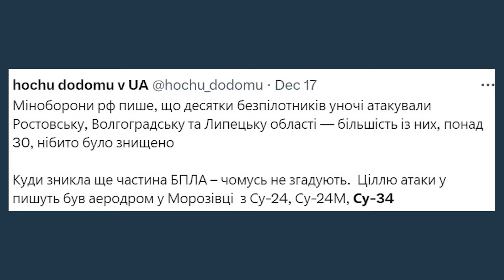Морозовск онлайн 17.12: Ну вот ещё один щас гудит,щас ещё один въебёт,вспышки на аэрдроме, пиздец!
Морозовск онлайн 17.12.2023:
«Ну вот ещё один щас гудит,
щас ещё один въебёт,
вспышки на аэрдроме, пиздец!»
Video footage by Оперативний ЗСУ
Audio “Gisele Revisited” by South London HiFi
Video by Shap2001 Studio 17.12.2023
The Link to support the author's channel Shap2001 Studio:
Сьогоднішня (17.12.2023) атака на аеродром Морозовськ у Ростовській області - спільна спецоперація СБУ та ЗСУ.

Летовище було важливою ціллю, адже там знаходиться місце дислокації 559-го бомбардувального авіаційного полку повітряно-космічних сил рф.

Як повідомляють наші джерела, на летовищі в момент удару знаходилось до 20 літаків СУ-34. Також, на території аеродрому розміщувались 3 радіолокаційних станції та інша техніка.

«Атакували аеродром безпілотниками. Й хоча в рф уже традиційно встигли заявити, що всі БПЛА було збито, в реальності Служба разом із ЗСУ завдали ворогу суттєвого ураження техніки», - зазначає джерело.